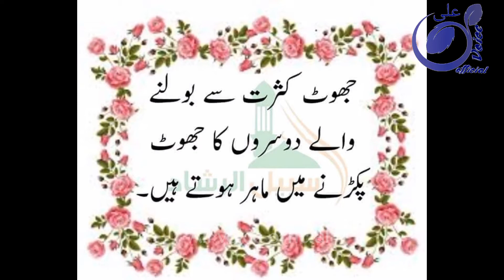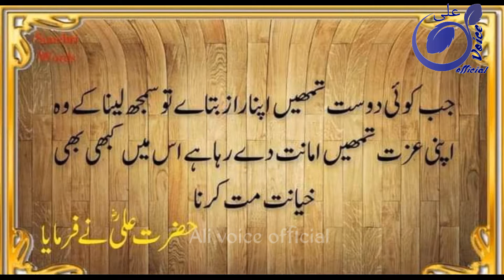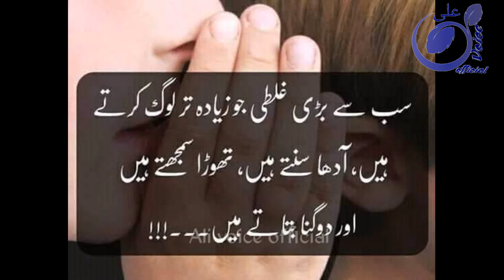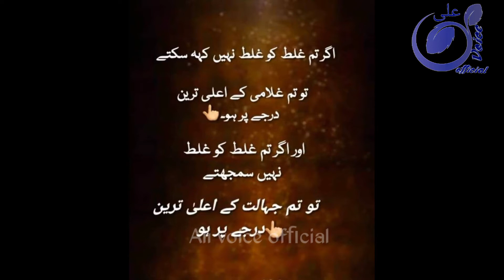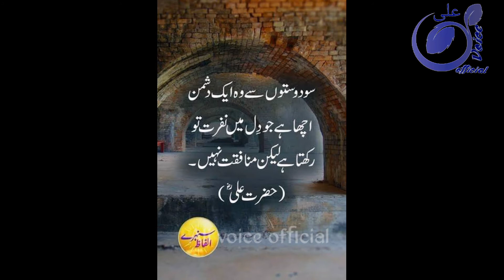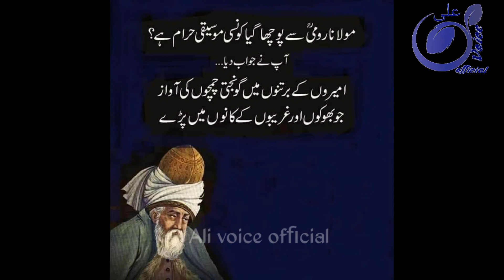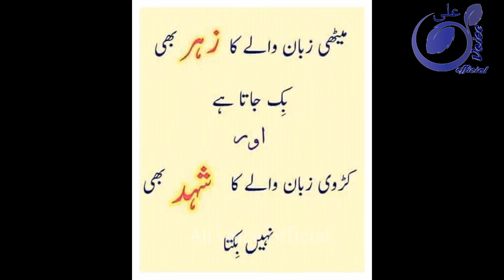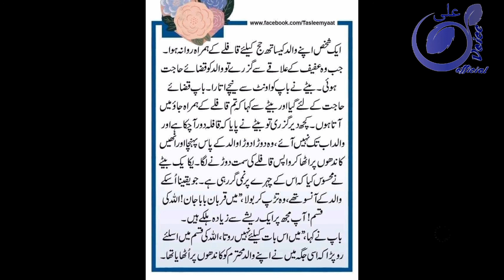Anmol moti || Kamyabi ka Raaz || Beautiful Story || Aisi baaten Jo Ap Kabhi NA Bhulay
The goal of our channel is to create high-quality videos that focus on the past, present and future of Islam, one of our main goal has always been to show our fellow Non-Muslims that Islam is truly a peaceful religion, and to show kindness to all, as the prophet Muhammad said: WA KHAALIQIN NAASA BI KHULUQIN HASAN – Behave with the people in a respectful manner because our actions represent Islam.

Moat ka manzar | Moat k waqt insan or shetan ki jung | Moat ka bayan | moat k waqt insan ki azmaish